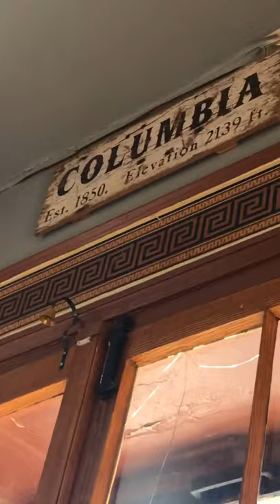Beautiful Columbia State Historic Park